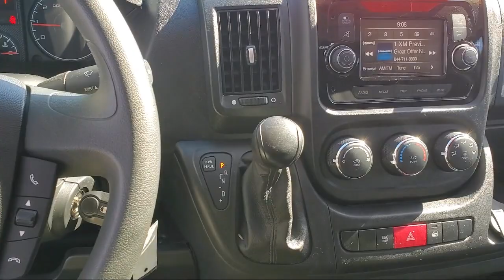2020 Ram ProMaster 1500 3D Cargo Van Concord San Jose Fremont Hercules Sacramento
2020 Ram ProMaster 1500 3D Cargo Van Stock Number: P12185 Vin:3C6TRVBG2LE132416.

2285 Diamond Blvd.